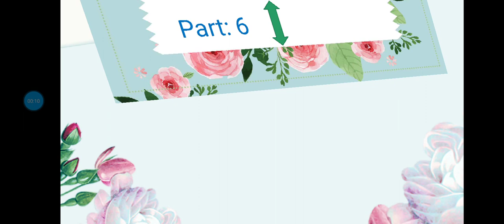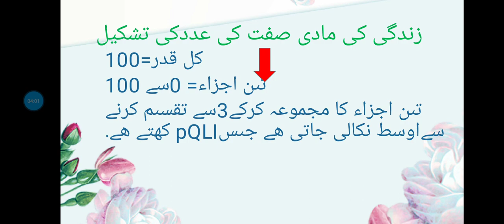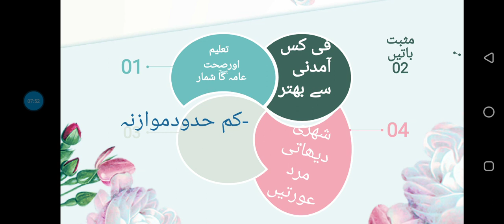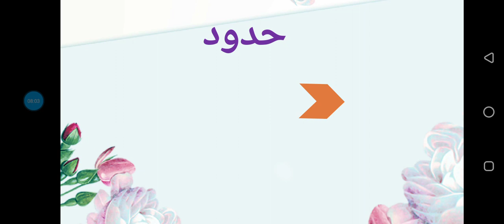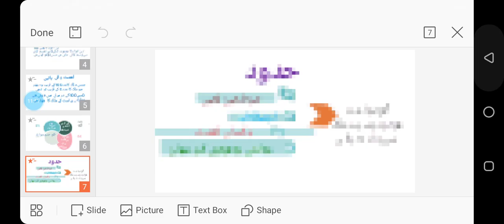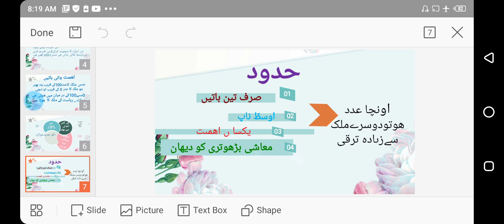std:12 sub:economics chapter:2 part:6 (17/7/2021)